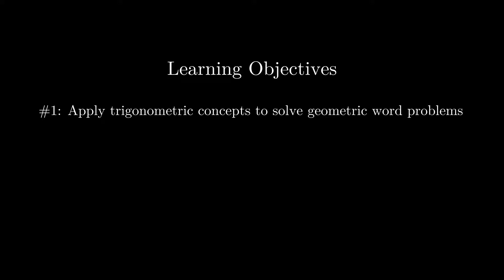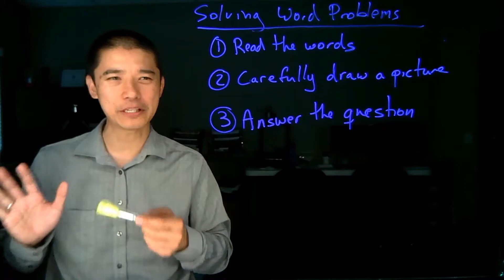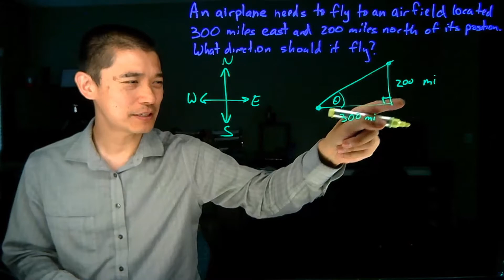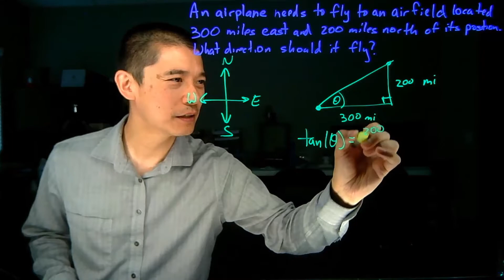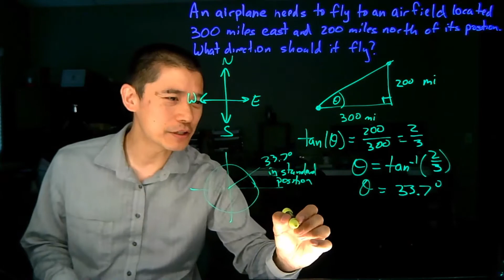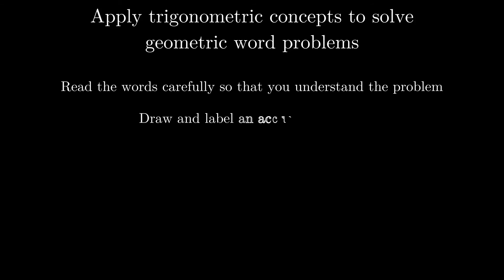Section 6.5 - Video 1: Geometric Word Problems (Updated)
MATH 127 (Precalculus 2 / Trigonometry)

Version 2 - Now with two-channel audio and practice problems! Solutions linked in the additional materials.